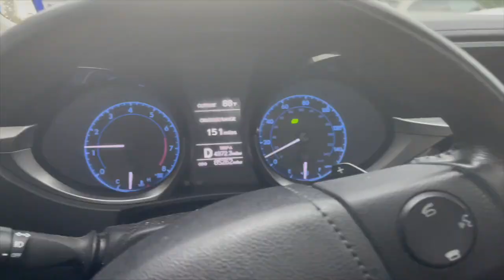MY CAR STOPPED WORKING WHILE I WAS WORKING !!!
Y’all.. WTF IM STUCKKKKK 😭😭😭😭😭 why this had to happen on one of the busiest days of the week to UBER 🤬😡😡😡😡! Tune in to see the outcome !